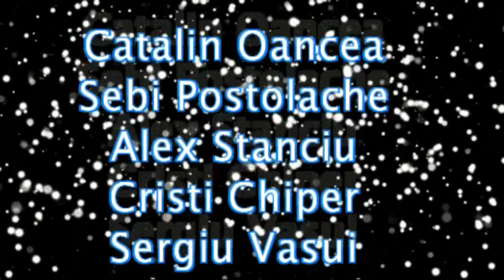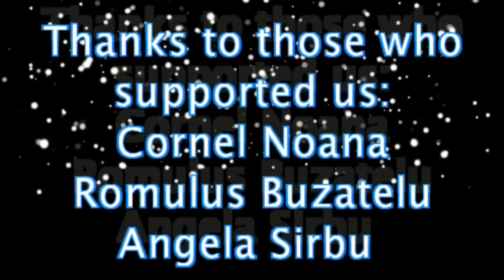Taxi - Cele Doua Cuvinte (CNU Official Video)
Multumim actorilor: Catalin Oancea(10E), Sebi Postolache(10E), Alex Stanciu(10B), Cristian Chiper(10A), Sergiu Vasui(12B), Silviu Iorgoaia(10E), Bogdan Moise(10G), Andrei Gastescu(10C), Johnny Diaconu(10C), Cristi Ilie(10C), Bulake Scanteianu(10C), Razvan Negoiescu(10C), Tomeci(10C), Dan George(12B), Claudiu Dogaru(10C), Misu Boldeanu(12A), Dan Moisii(12C), Gabi Chirila(12D), Mircea Mocanu(12C), Mihai Munteanu(12C), Razvan Tucan(12D), Catalin Radu(Gras)(11D), Alex Anca(12D), Alex Iorgescu(10C), Andru-Octavian Mocanu(10C), Dragos Dragomir(11C), Bianca Dumbrava(10C), Cornel Noana(director).

Regia si Idea: Andru-Octavian Mocanu; Asistent regie: Razvan Negoescu; Filmare si Montaj: Johnny Diaconu;
Multumiri speciale in realizarea castingului: Mircea Mocanu

Multumiri pentru sprijinul acordat: Angela Sirbu, Romulus Buzatelu, Cornel Noana;